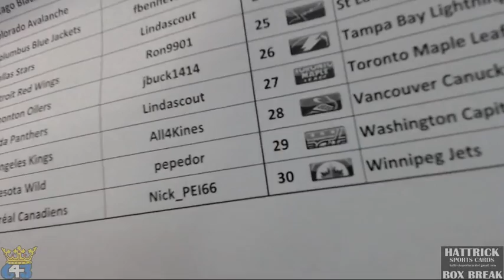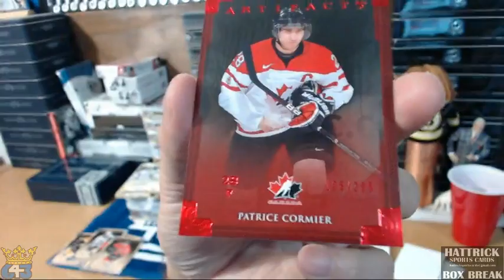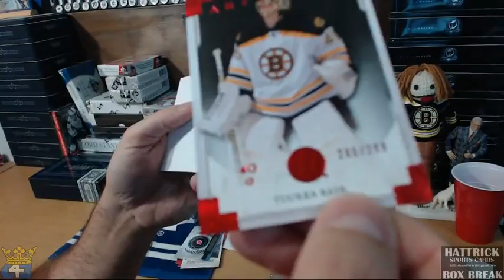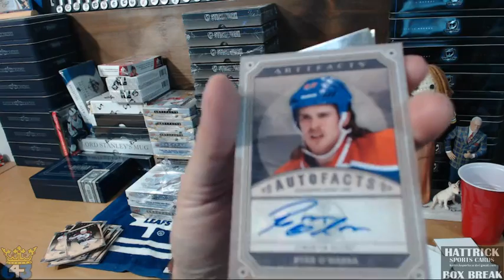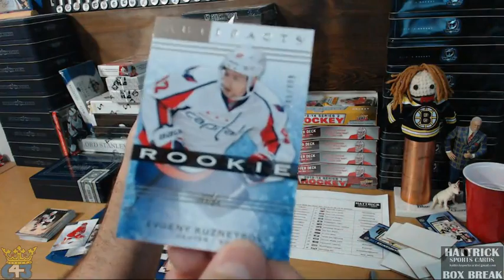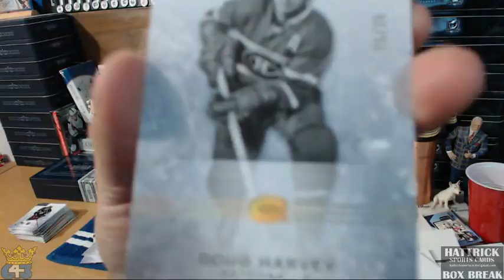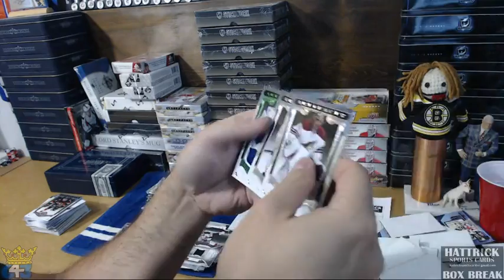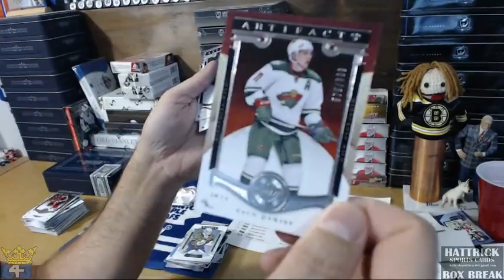HatTrick Multi Box Break #47: 13-14, 14-15, 15-16 Artifacts